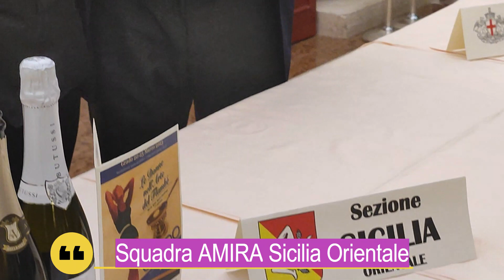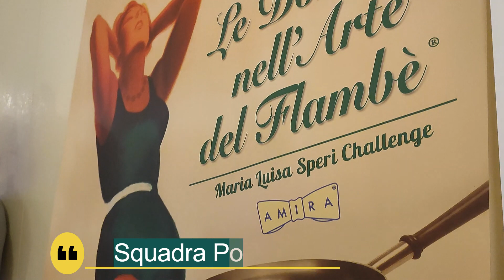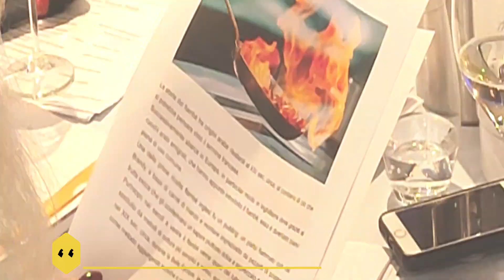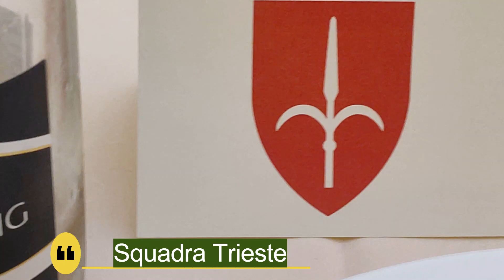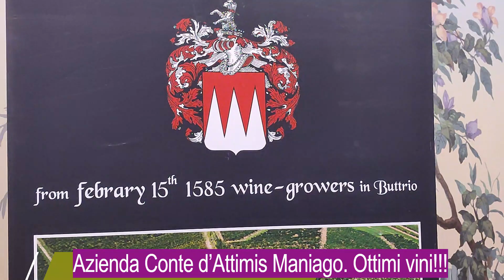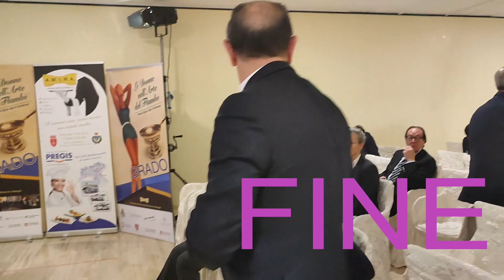2023 – AMIRA – Grado (GO) – "Le Donne nell’arte del Flambé" – 7ª edizione – 2° giorno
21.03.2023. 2° giorno della manifestazione della 7ª Edizione "Le Donne nell'Arte del Flambé" organizzata dall'AMIRA a Grado (GO). Oggi hanno partecipato 8 squadre: Genova/Tigullio, Latisana, Trieste, Sicilia Orientale, Udine, Pordenone, Ferrara, Venezia.